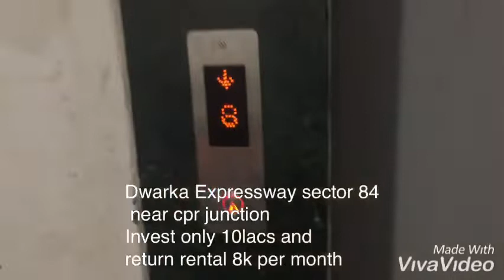Dwarka Expressway sector 84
Invest 10lacs and get rental 8k per month.